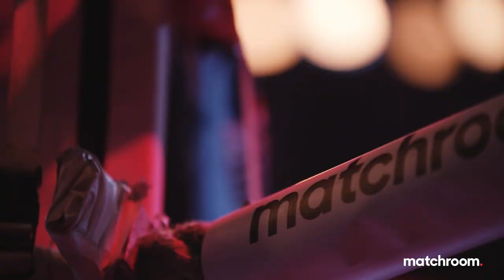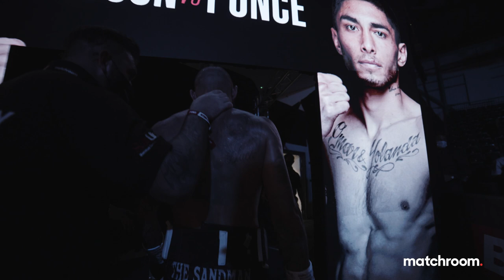Fight Night: Lewis Ritson vs Jeremias Ponce (Behind The Scenes)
We take you behind the scenes for an eventful night in Newcastle topped by Lewis Ritson's World Title eliminator against unbeaten Jeremias Ponce. Alen Babic kept up his 100% KO streak, Thomas Patrick Ward and Joe Laws got back to winning ways, April Hunter moved 3-0, Cyrus Pattinson dazzled on debut and Sol Dacres got his first stoppage as a pro! We hear from Dave Coldwell, Dave Allen, Eddie Hearn and more!